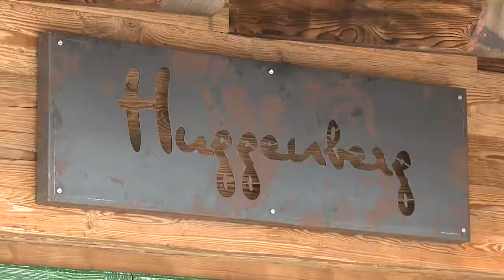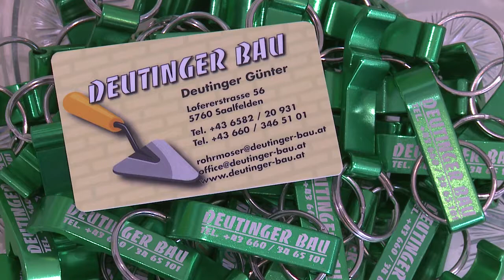Spot 1 Deutinger Bau Saalfelden